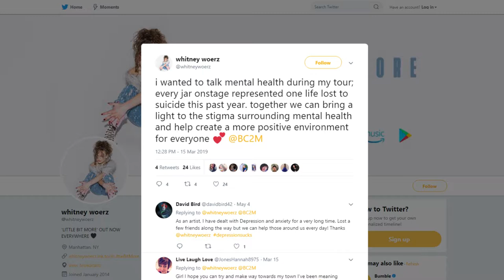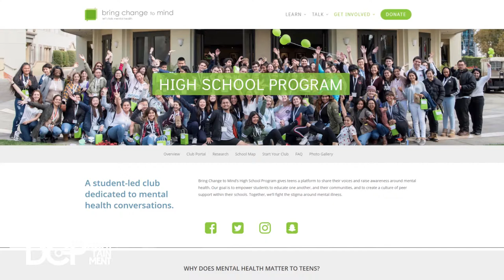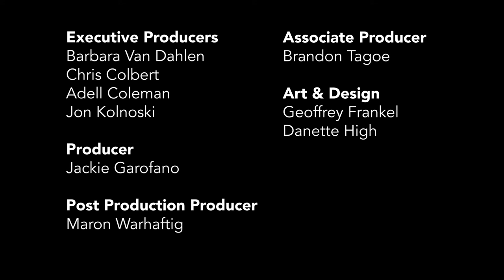Inner Space: Singer Whitney Woerz On Mental Health In Music & Millennial Culture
Musician and mental health advocate Whitney Woerz is only 18 years old, but she's already accomplished quite a lot. She's opened for the likes of Jesse McCartney and Jason Mraz, her single "Love Me Not" has racked up over 50 million views on YouTube, and most importantly for the matter at hand, tackled mental health with her 2016 single "Ghost Story". A teen ambassador for Glen Close's Bring Change 2 Mind charity, Whitney sat down with Barbara to discuss all things mental health in music and millennials.

Inner Space pushes the current conversation surrounding mental health forward through conversations with Dr. Barbara Van Dahlen, one of Time Magazine's 100 Most Influential People of 2012, the Founder and President of nonprofit organization Give an Hour as well as The Campaign to Change Direction, a global initiative to change the culture surrounding mental health in our society.